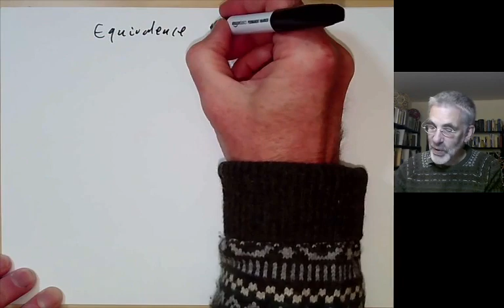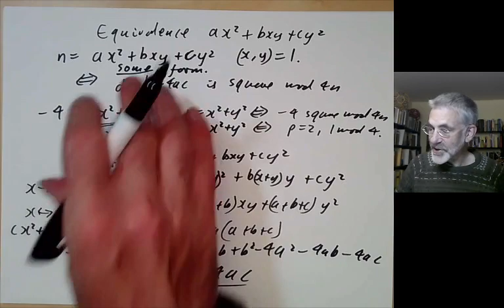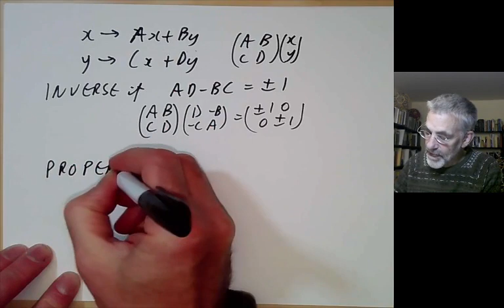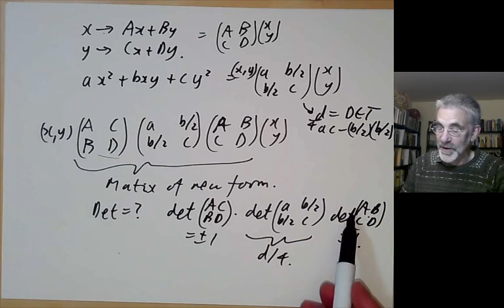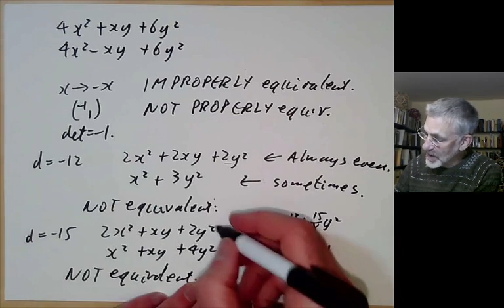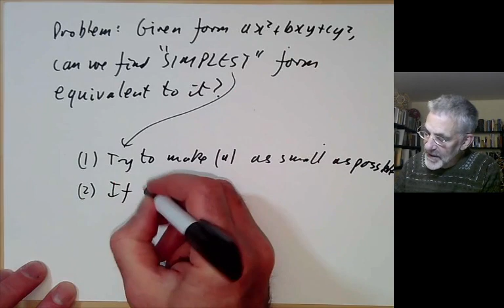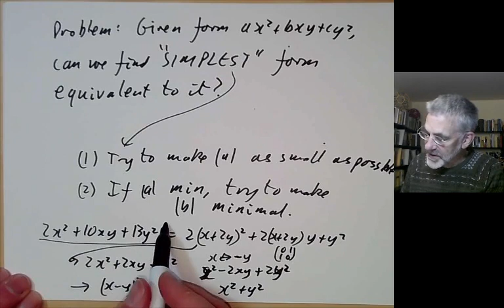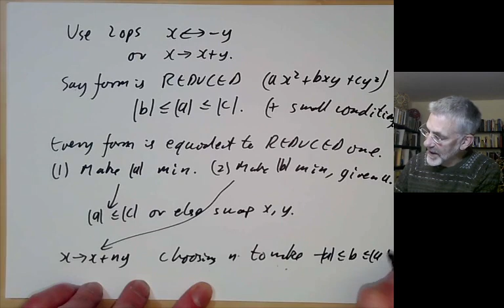Introduction to number theory lecture 39: Equivalence of binary quadratic forms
This lecture is part of my Berkeley math 115 course "Introduction to number theory"

We define equivalence of binary quadratic forms and show that every such form is equivalent to a reduced form.

The textbook is "An introduction to the theory of numbers" by Niven, Zuckerman, and Montgomery (5th edition).